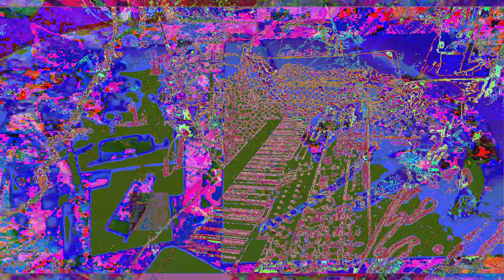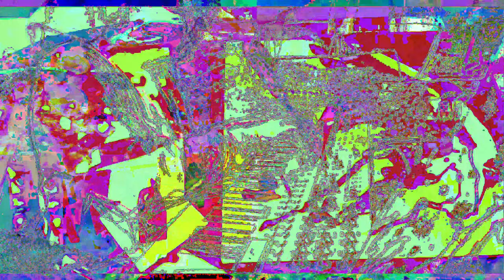[EPILEPSY WARNING] Movie 23 01 02 22h53m28s *Photosensitivity Warning*